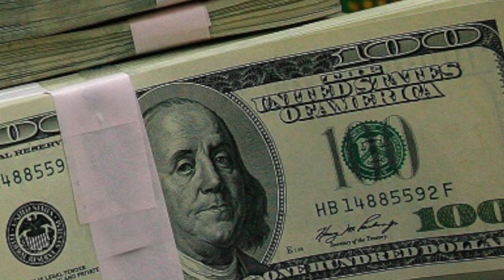Dólar sigue bajando